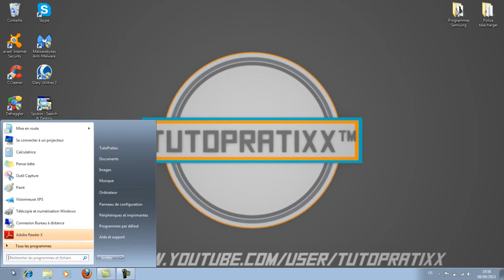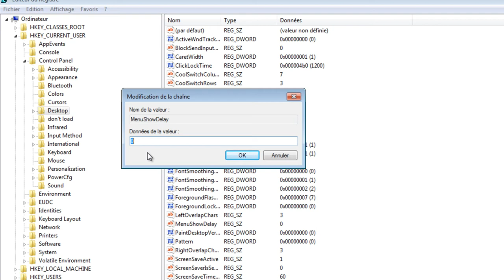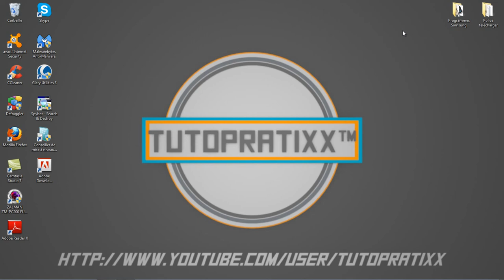Tuto - Windows | Comment accélérer l'affichage du menu démarrer | Windows 7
KooKoo! :)

Dans cette vidéo, je vous montre comment accélérer  l'affichage du menu démarrer, et tous ça grâce au registre ;)

Attention de ne pas faire tous à l'arrache  les erreurs du registre ne pardonne pas !

Ps : je ne suis pas responsable de vos mauvaise manipulation !

Et à aimez la vidéo et à partagez :)

Et encore merci ;)